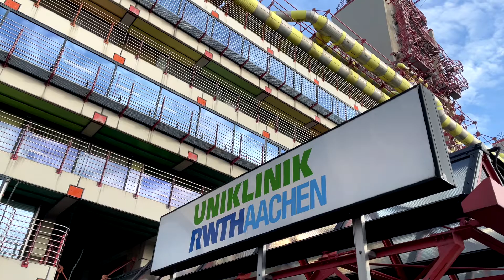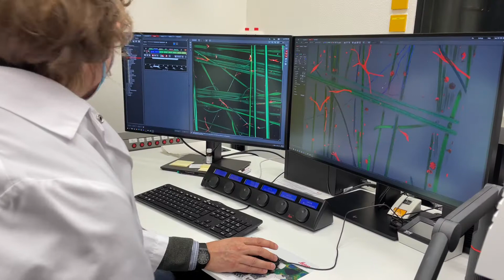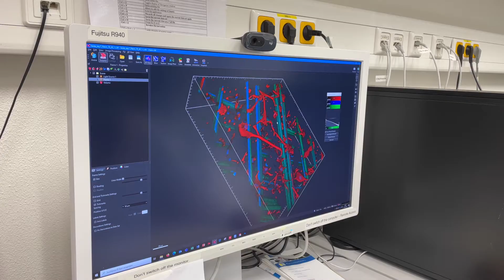Nachgefragt bei Anna Bartz, Doktorandin am Institut für Pathologie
Freiwillig eine Spinne anfassen? Für Anna Bartz aus dem Institut für Pathologie an der Uniklinik RWTH Aachen ist das kein Problem. Im Rahmen ihrer Doktorarbeit beschäftigt sie sich mit der Anwendung von Spinnenseide in der Medizin. Das Besondere an Spinnenseide ist ihre biomedizinische Eigenschaft: Sie ist sehr reißfest, elastisch, hitzestabil und hat eine antibakterielle Wirkung. Ihr Forschungsprojekt zielt daher darauf ab, Knochenersatz mit verschiedenen Biomaterialien wie Spinnenseide zu züchten, um eine möglichst optimale Trägerstruktur für die Geweberekonstruktion zu entwickeln. Wie ihr Arbeitsalltag aussieht und was sie an Spinnen fasziniert, erfahren Sie im Video.

Sie wollen das Projekt unterstützen?
Der Bedarf an Spinnenseide für das Forschungsvorhaben ist groß. Zu diesem Zweck stockt der Tierpark + Fossilium Bochum seinen Bestand an Goldenen Radnetzspinnen deutlich auf. Auch für die Laborarbeit werden spezielle Verbrauchsmittel benötigt. Im Rahmen einer Crowdfunding-Kampagne soll zusätzliche finanzielle Unterstützung mobilisiert werden, zu der jede und jeder beitragen kann